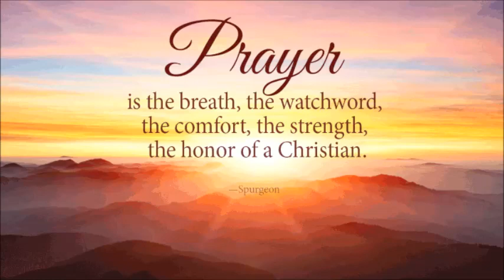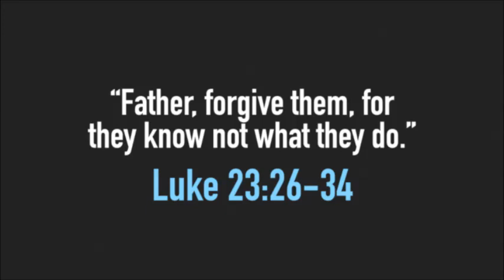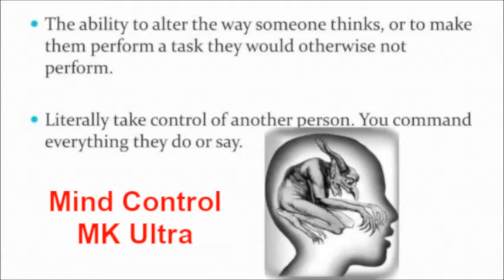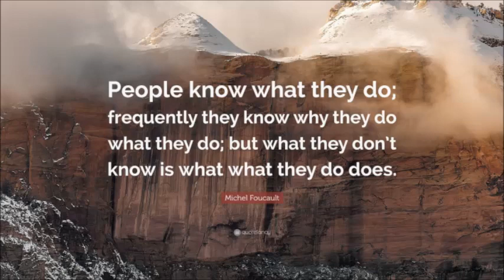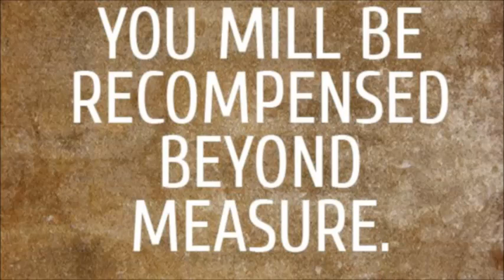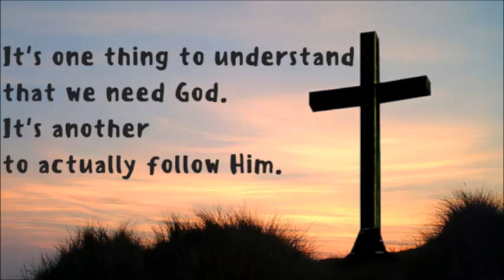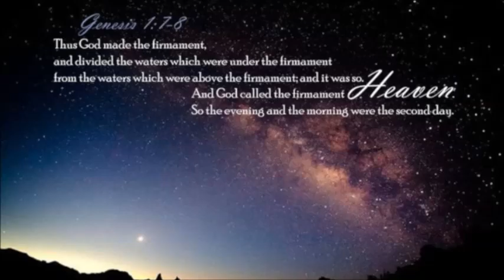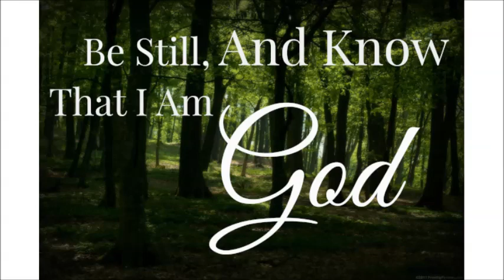It's About Prayer and Forgiveness ~ by Zeph Daniel